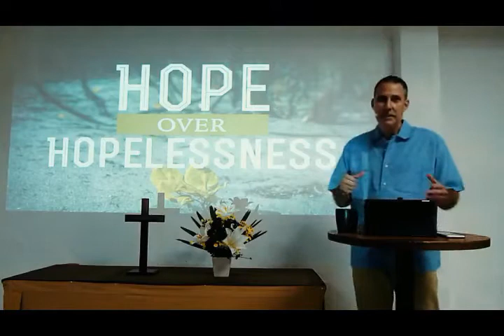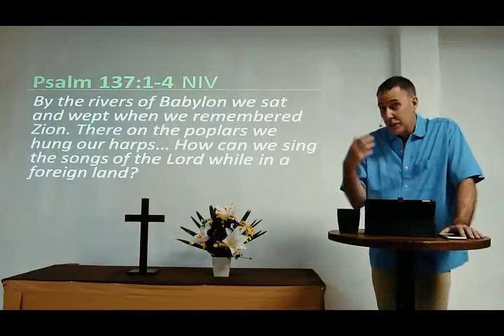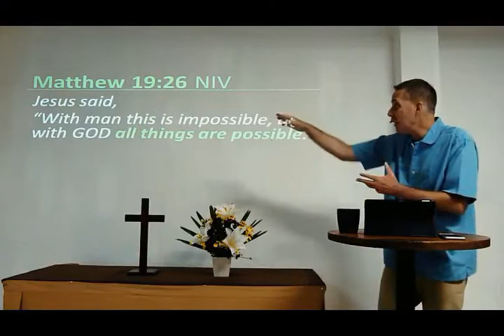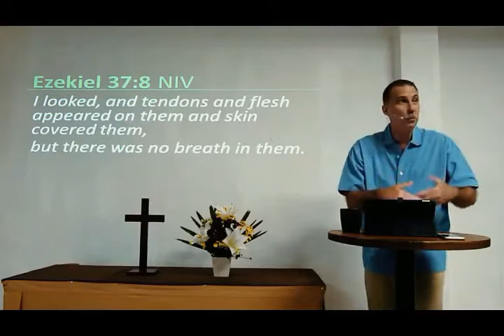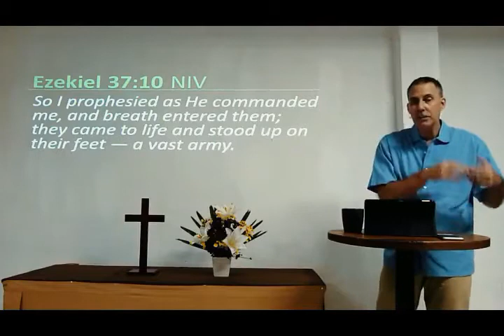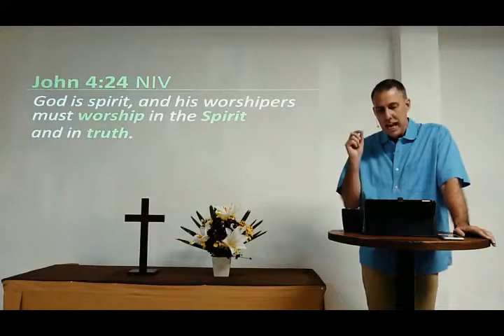HOPE OVER HOPELESSNESS (DUB BAHASA INDONESIA)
Mohon maaf atas keterbatasan bahasanya.
Akan di usahakan untuk lebih baik di waktu mendatang.